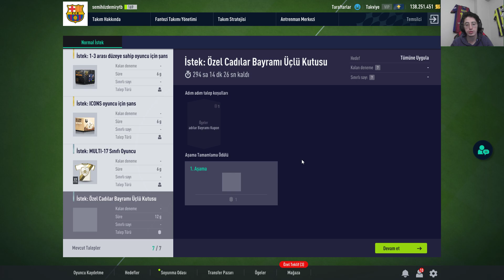CADILAR BAYRAMI ÖDÜLLERİ / KUPON KULLANIMI / FIFA ONLINE 4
Merhaba arkadaşlar,